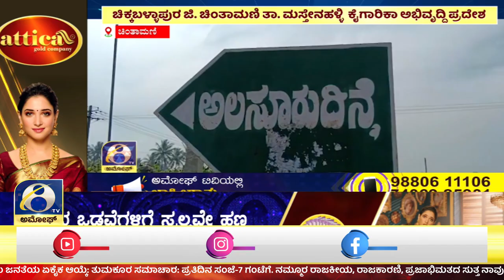ಚಿಕ್ಕಬಳ್ಳಾಪುರ ಜಿ. ಚಿಂತಾಮಣಿ ತಾ. ಮಸ್ತೇನಹಳ್ಳಿ ಕೈಗಾರಿಕಾ ಅಭಿವೃದ್ದಿ ಪ್ರದೇಶ ಕಾಮಗಾರಿ ಬಿಕ್ಕಟ್ಟು | AMOGGH TV